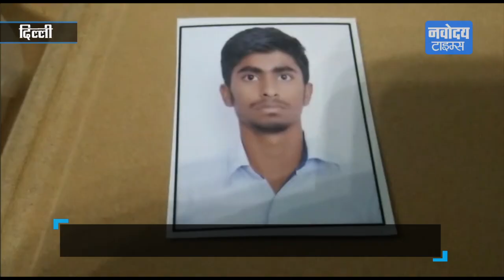'Tamanche Pe Disco' गाना बजाने को लेकर DJ ने मारी 2 भाइयों को गोली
दिल्ली के पालम इलाके में दो भाइयों को एक डीजे से गाना बजाने की डिमांड करना भारी पड़ गया...गाने को रिपीट पर बजाने को लेकर हुए विवाद में डिस्क जॉकी (डीजे) ने दोनों को गोली मार दी..बताया जा रहा है कि शैंकी भारद्वाज और तुषार भारद्वाज, डीजे अक्षय से 'तमंचे पे डिस्को...' गाने को रीपीट मोड पर लगाकर बजाने को कह रहे थे.